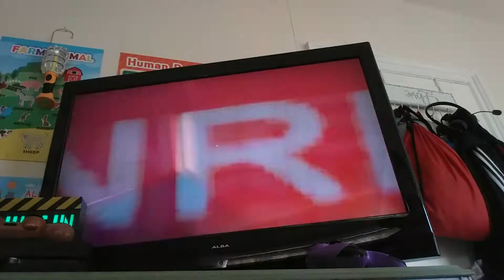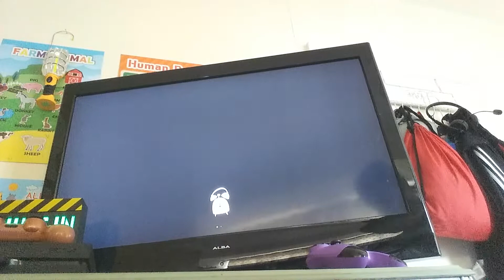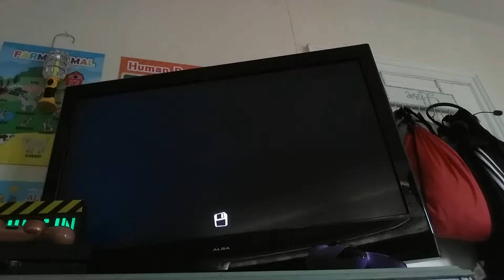hello neighbour Theory the shadow guy in hello neighbour is stealing unreal game engine errors